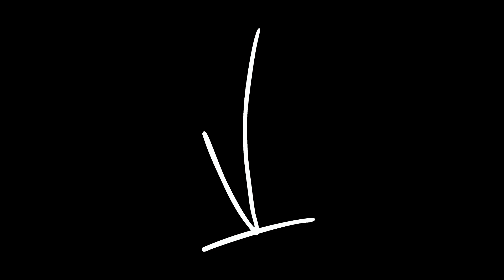DIY Tata Cara Cat Casing PC Komputer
Ok Guys di video ini gua share gimana gua ngerubah casing PC gua dari warna Item jadi warna lain dengan modal cat kaleng.

semoga ini video membantu dan menginspirasi lu buat nge cat casing PC lu sendiri sesuai warna yang lu mau
Peralatan Youtube:
-LEGAL INFO-
*link di deskripsi merupakan afiliasi menuju tokopedia/lazada/shopee, setiap belanja dari link diatas saya mendapatkan komisi namun tidak ada biaya ekstra yang di bebankan ke konsumen*